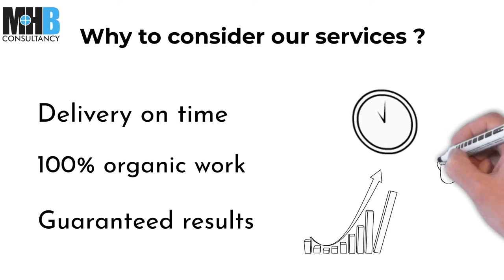YouTube Ranking & Monetization - Monetize YouTube by Video marketing | Monetizing services by AI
Get Genuine views that are non-drop. We provide Watch hours for your YT channel that ranks your videos for monetization.

Offering YouTube Video marketing services at a low cost.

Get your SEO now for maximum Likes, Comments and shares.